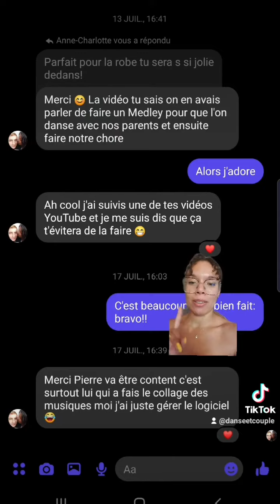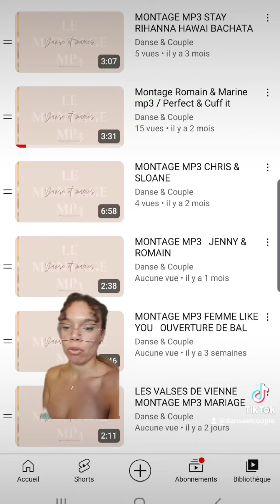3 OPTIONS FACILES POUR FAIRE SON MONTAGE AUDIO DE MEDLEY POUR SA PREMIERE DANSE DE MARIAGE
Bonjour !
Dans cette vidéo, nous apprendre ensemble le pas à pas pour réussir ce porté de mariage! Nous vous expliquerons le pas de valse étape par étape !

Si vous avez apprécié la vidéo, cliquez sur 🔔 , et vous recevrez des notifications pour voir les prochaines!!

🎁  En BONUS, découvrez ce cadeaux GRATUIT que j’ai créé spécialement pour VOUS.
►  Profitez de notre atelier gratuit en ligne  OFFERT sur “7 clés pour une Ouverture de bal réussie 100% Débutants” dès AUJOURD’HUI  🙌

Services:
► Besoin d'un montage MP3 sur mesure pour l'ouverture de bal?
► Notre boutique Amazon Danse & Couple
► Le défi en ligne de 6 semaines pour chorégraphier soi-même son Ouverture de bal de rêve de son salon, demandez un devis à !

Pourquoi préparer son Ouverture de Bal de la maison ? Pourquoi créer sa Première Danse en ligne de son de 0 comme des pros?

Les futurs Mariés souhaitent s'offrir à eux, mais aussi à leurs invités une danse digne de Danse avec les Stars. Mais chorégraphier une danse élégante ou fun, c'est un métier à temps plein.

Afin que nos nos mariés puissent s'offrir la danse de leur vie pour le Jour J, nous avons inventé une experience unique de 6 semaines pas à pas, qui permet à nos mariés de choisir toutes leurs figures préférées et vivre l'experience de chorégraphe en herbe pour leur Ouverture de bal de rêve.

Nos futurs mariés choisissent eux-mêmes leurs figures préférées mais aussi leurs portés de rêve en tout facilité! Mais on ne vous en dit pas plus et on vous laisse nous découvrir !

À PROPOS DE MAENA LI (Danse & Couple):

Après avoir commencé la danse sportive à 12 ans, j’étais tellement mauvaise et raide que plusieurs  adultes m’encourrageaient à changer de discipline.

En 2013, je me suis certifiée en tant que professeur de danse à Johannesburg.
Puis formée par des multiples champions du monde de danse, (de l’l'île de la Réunion, à Montréal, en passant par l'Espagne, et l'Italie),  ma persévérance acharnée et mon amour pour les danses de salon m'ont amené à être professeur de danse alternative pour les enfants de 2 à 5 ans.
Puis professeure de danse de danse de salon pour les coules, mais aussi chorégraphe de mariage spécialisée en débutants (niveau savoir marcher) avec ma propre technique S-A-L-S-A:  Simple, Amusant, Ludique et Sensuel pour les Amoureux.

À mon Palmarès, 1 finale de championnat de France, 1 finale au championnat canadien de salsa et bachata freestyle (heat) et 1 finale au Championnat Québécois. et une seule victoire à cause de mon mental.

J'interviens aussi en entreprise, clubs sportifs, campings, soirées SBK en tant que professeur de danse de salon et animatrice pour initier les couples à tout types de danse en les prenant de 0.

Merci d’avoir regardé cette vidéo ! Nous lisons TOUS les commentaires donc après l’avoir regardée, cliquez pour laisser un commentaire ou pour la partager avec quelqu’un de votre entourage qui a besoin d’apprendre à danser !

Maena Li - Danse & Couple